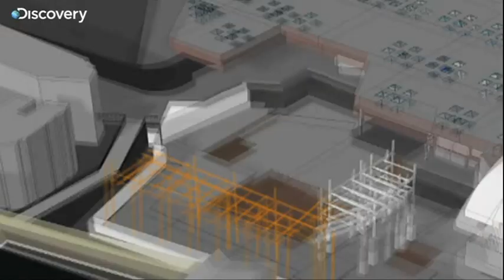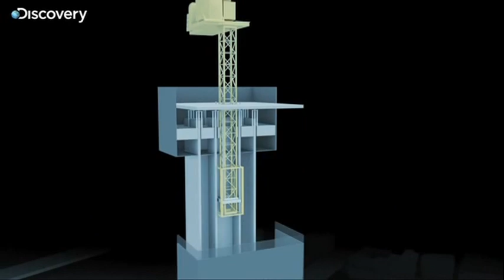Construcţia turnului The Shard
Turnul The Shard va fi inaugurat în data de 5 iulie. În aceeaşi zi, de la ora 22:00, Discovery Channel vă prezintă întreaga poveste a construcţiei celui mai înalt turn din Europa într-un documentar de excepţie, parte a unei experienţe în premieră -- Discovery Social. Intră în aplicaţie aici